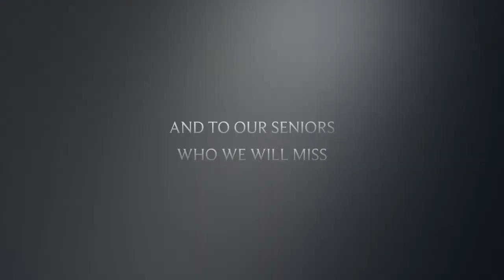Antietam Music Department 23